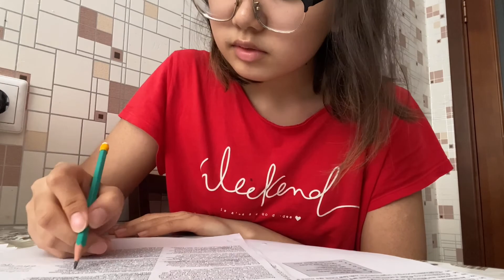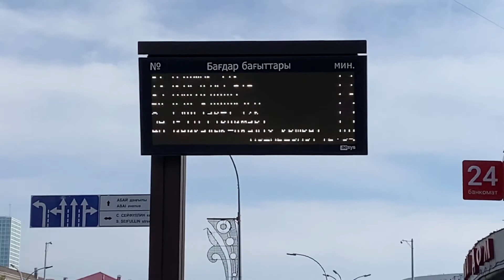a day in my life vlog: volunteering, making pancakes, going out, what i eat in a day, productive☕️🍽🍀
DAILY VLOG

(•_•~) open me! (watch in 1080p)

I am so happy that I was able to edit new vlog! I started filming this in the beginning of  June, and I finally had a time to finish it:)